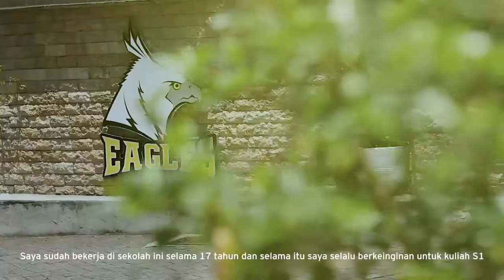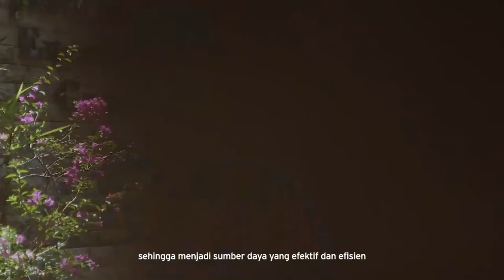Kini Kuliah Lebih Fleksibel (Yohanes Soeharto)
Dengan jadwal pekerjaan yang cukup padat, tidak lantas menyurutkan niat Yohanes Soeharto untuk mengenyam pendidikan ke jenjang S1, apalagi fleksibilitas yang ditawarkan BINUS Online Learning tidak mengharuskannya meninggalkan dunia kerja yang telah digelutinya selama 17 tahun. kini kuliah lebih fleksibel bersama BINUS Online Learning.

Yuk diupgradeaja karirmu bersama BINUS ONLINE LEARNING!